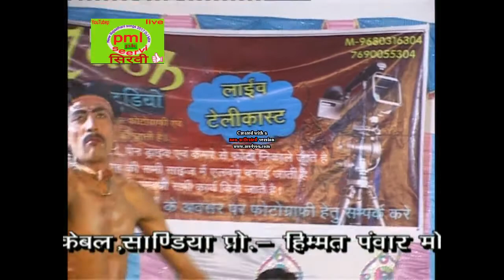new bhajan 2017 chosat jojni devareya ramjan mandire{priyanka bhati ramesh ramavath}